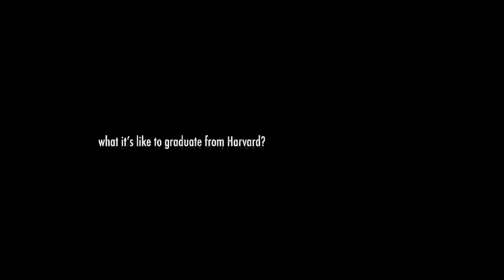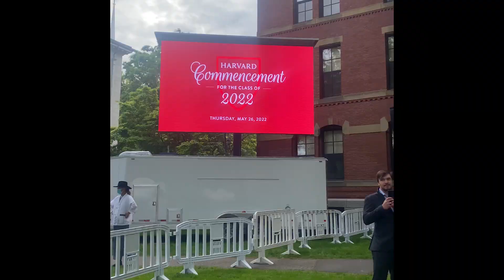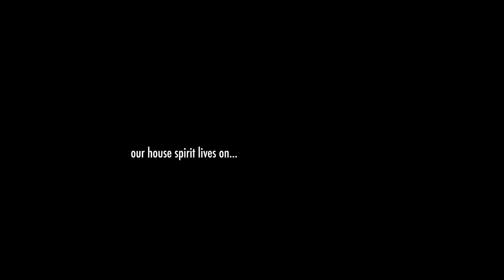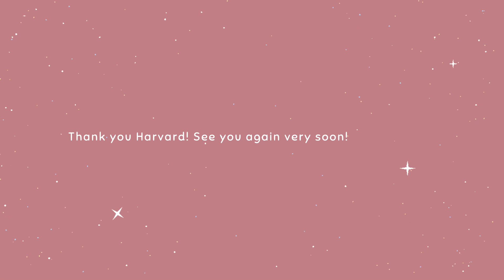My Harvard Graduation - Part 2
Here's part TWO of a beautiful and unforgettable four-year journey of my life.

Join me in celebrating this significant milestone as I embark on a new chapter of my life, armed with the knowledge, skills, and memories that Harvard has bestowed upon me. Together, we can inspire others to pursue their dreams relentlessly.